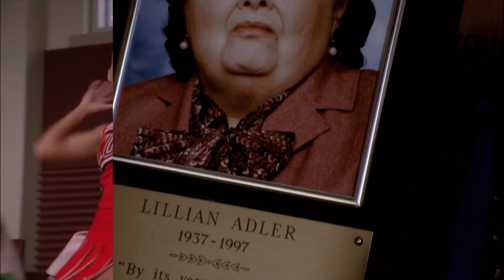My Top 100 Glee Songs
Hello guys, this has been one of the most difficult videos to do due to the choice of songs but I was finally able to do it, I hope you enjoy it and comment which are your favorites.